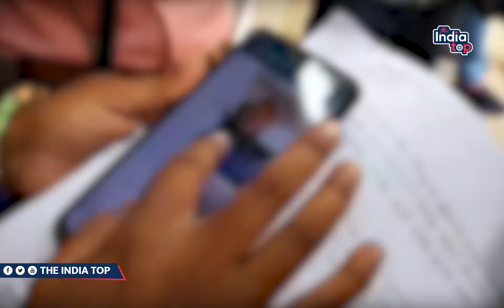Deputy CM Renu Devi के गार्ड ने की दलित महिला से छेड़छाड़,केस दर्ज नहीं होने पर रोकर बताई पूरी दास्तान